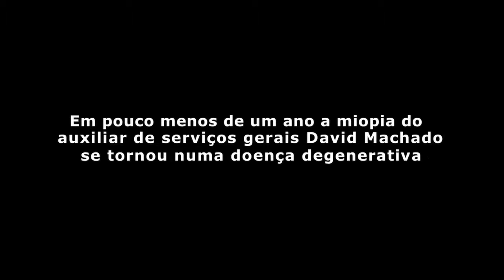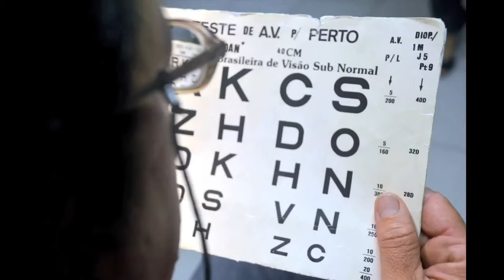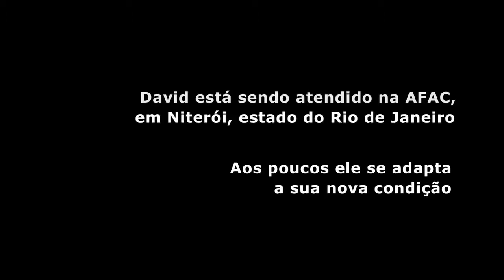( GRAVATÁ TVWEB) O portador de miopia degenerativa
A cidade de Gravatá Pernambuco agora tem sua TV WEB conectada ao Mundo virtual da internete da Rede NETNEWS DE COMUNICAÇÃO.